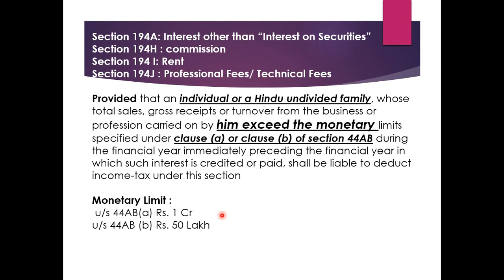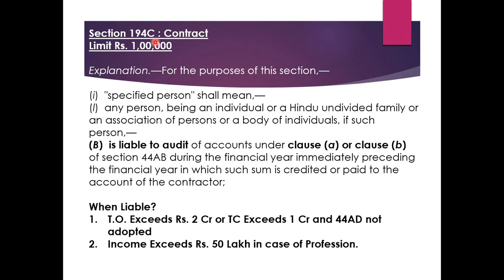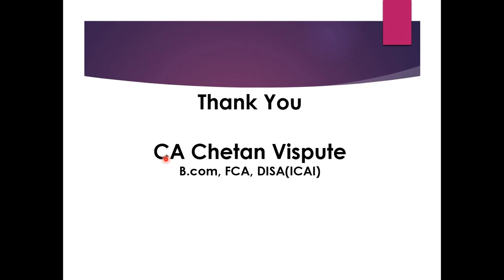TDS कब डिडक्ट करना पड़ता है ? QUERY SOLUTION PART - 2. MUST WATCH.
TDSकब डिडक्ट करना पड़ता है

2. I do not intend to advertise/solicit clients & doesn’t take responsibility for any decisions taken on the basis of this video.